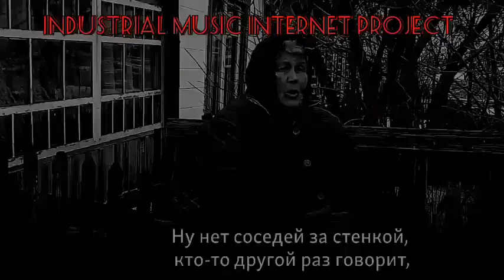NCPSD - Постучатся Завтра (Industrial, Experimental, Electronic, Psychedelic) They'll Knock Tomorrow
Channel about music in the genres of industrial, electro, techno, psychedelic, avant-garde, experimental creativity. My projects are the Orchestra of Degradation of Society, NCPSD, Nikolay Chesnokov. you can support projects here↓
Поддержать проект:
Сбербанк: 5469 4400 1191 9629
Альфабанк: 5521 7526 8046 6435
ВТБ: 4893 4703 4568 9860